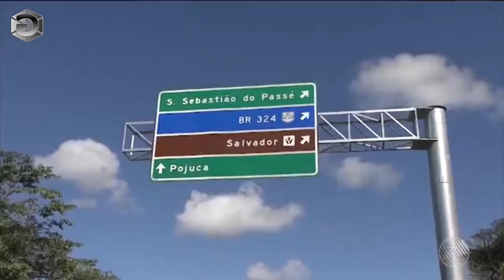40 homens aterrorizam Catu